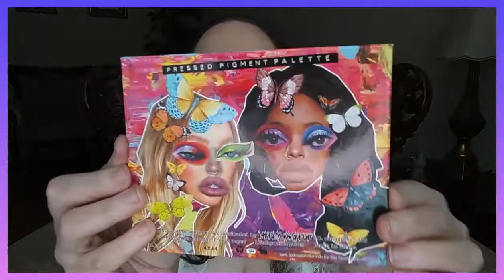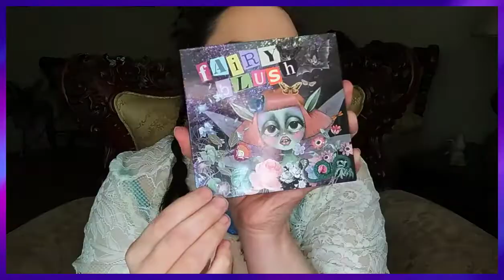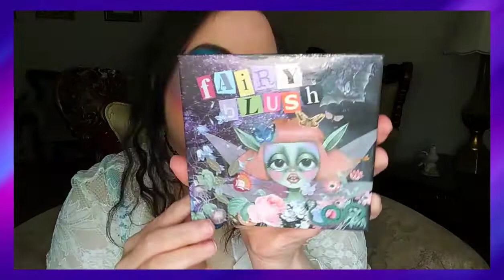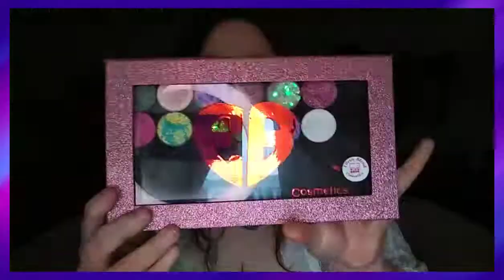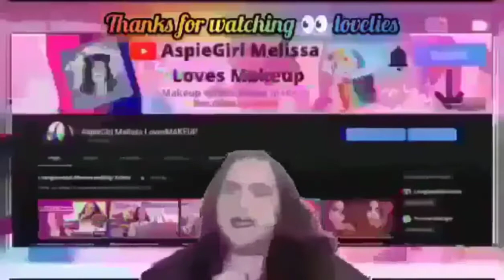💜BLUE FAIRY 🧚ETHEREAL LOOK!💙Likely Makeup Ugly Palette + Fairy Blush 🧚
a colour story to inspire unexpected & unusual combinations.

each vertical column of 3 consists of a complementary color palette, in case you need a fun eyeshadow idea! the ugly palette is 12 pressed pigments. 8 bold mattes, & 4 creamy shimmers.

sour: bright acid green
amanita: the reddest red
construction: pumpkin orange
abstract: cool-toned indigo purple
bellyache: Pepto pink
ugliest: pantone 448 c, dubbed "the ugliest colour in the world" (it's beautiful)
painterly: the best blue
lucid: yellow like mustard
seraphic: shimmery angelic light pink
meldrop: lime shimmer
tired: rich blue shimmer
lux: greenish shimmery yellow
vegan & cruelty-free

fairy blush
regular price$23.00 USD
fantasy fairy face forever
big pans of super pigmented blush for everyday elves. use sparingly for a little colour, or with a heavy hand for a lot of colour. each shade is eye-safe. vegan & cruelty-free

aquamarine - seafoam
sunstone - pastel pinky peach
rose quartz - pink!
amethyst - soft purple

*FACE*
ColourPop - hyaluronic hydrating primer makeup primer
CONCEALER
ColourPop Fair 10 N Pretty Fresh creamy concealer | Price: $9
shade fair 10 n full coverage
SETTING POWDER
ColourPop no filter Soft Pink Loose Setting powder | Price: $10
or Translucent loose setting powder
Blush & bronzer
I use any blush from ColourPop
ColourPop | Vogue Pink pressed powder blush soft natural flush & buildable | Sale Price:$10

ColourPop, What I use for bronzer is a light mid-tone warm brown with gold pearl

HIGHLIGHTER
(My Favorite Highlight) - Bh Cosmetics | Apres in Aspen 6 Color Highlighter Palette
a high snow bunny glow LOL, so Gorgeous on every skin tone, these
multi-dimensional frosty, Icy cool shades